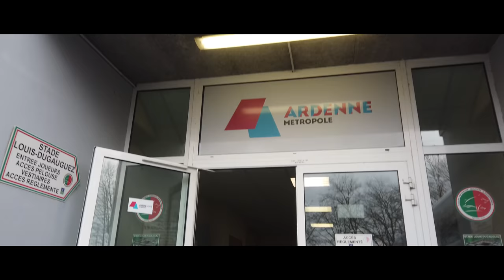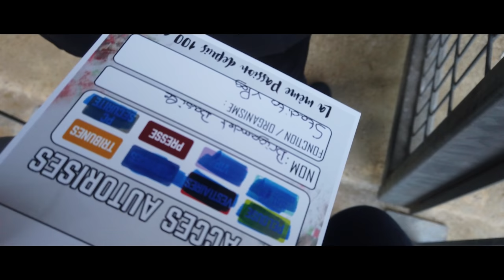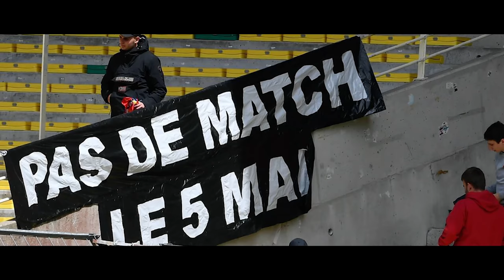LE MATCH AMATEUR LE PLUS ATTENDU DE FRANCE | VLOG #56 - CS Sedan-SC Bastia - Stade Louis Dugauguez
Après la grande Liga espagnole, grand saut dans le football amateur français avec le match le plus attendu de l'année entre deux anciennes gloires du football hexagonal : le CS Sedan Ardennes et le SC Bastia. A la lutte pour la montée en National 1, les deux clubs rétrogradés administrativement il y a quelques années sont actuellement ex-aequo en tête du groupe A de National 2. Retour sur ce match hors du commun, pour lequel plus de 1000 turchinu ont fait le déplacement pour soutenir les corses, tandis que plus de 10 000 ardennais étaient eux présents derrière les sangliers.